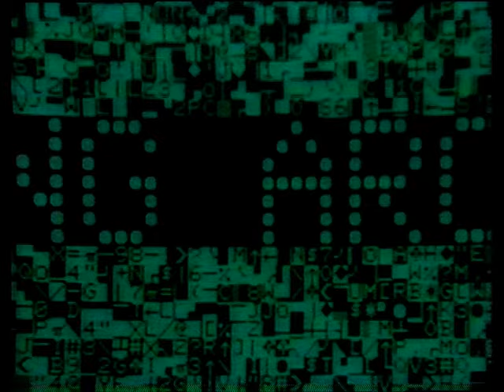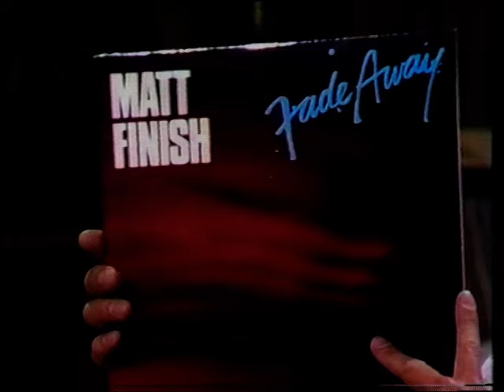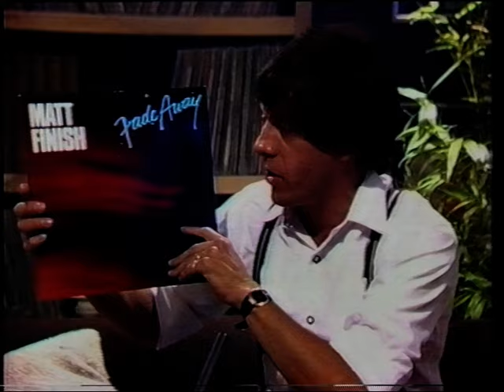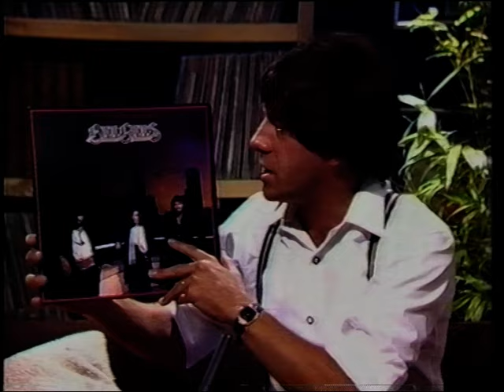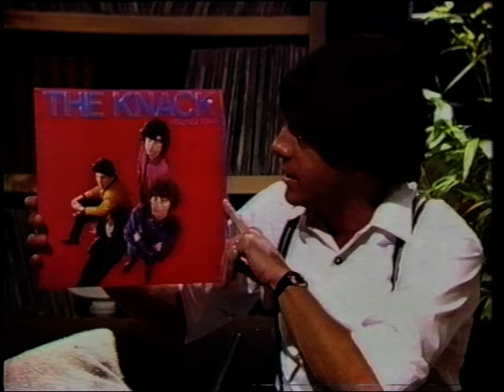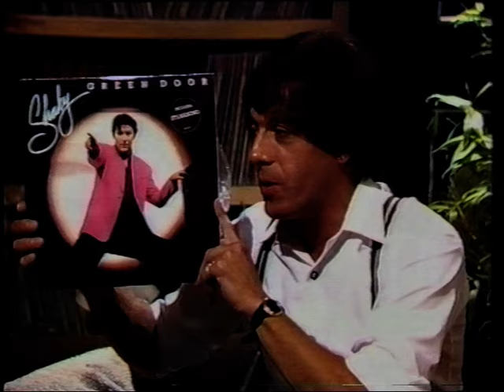Countdown- 15th November, 1981 (Bucks Fizz)